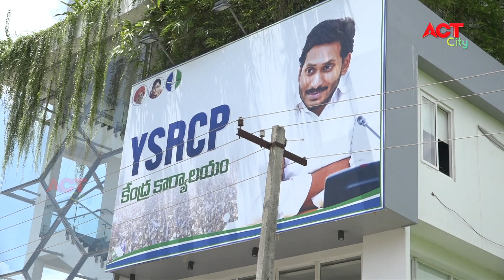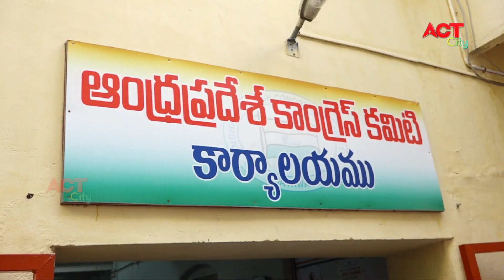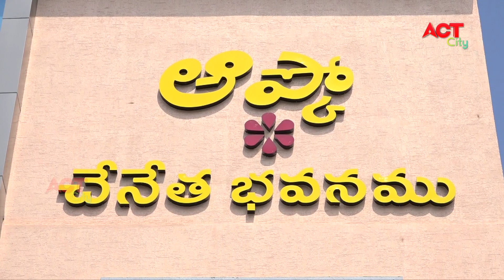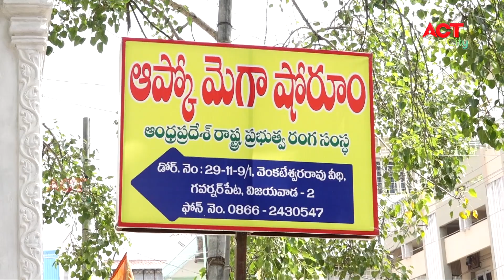Act News Vijayawada 02-11-2019